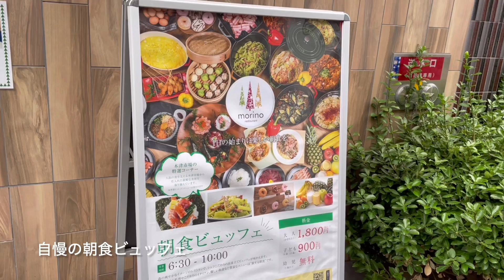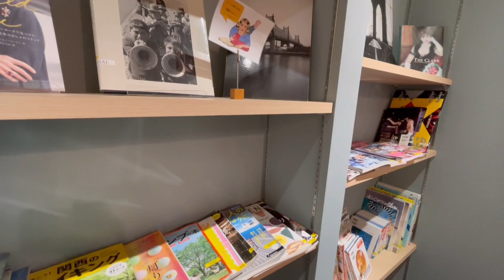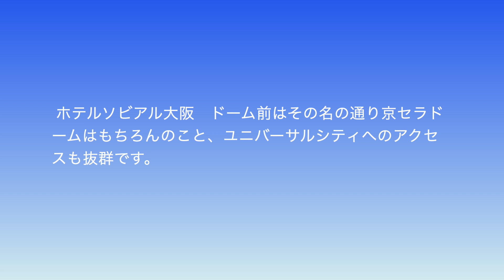[大阪ホテル] コスパ！最強！！ ホテルソビアル 大阪ドーム前 宿泊レポ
ユニバからも近い　ホテルソビアル大阪　ドーム前　宿泊レポ
JR大阪環状線　大正駅近くの　コスパ最強ホテル
大阪観光＆　京セラドーム大阪＆　ユニバへのお泊まりにも最強のホテルのリポートです。